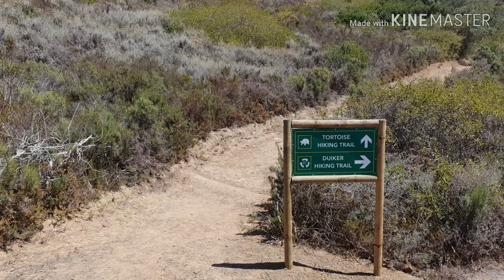Tygerberg Hill By Drone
We decided to take my new DJI Mavic Air out for it's maiden flight on top of Tygerberg Hill in Cape Town.